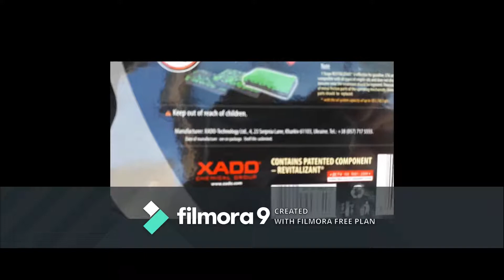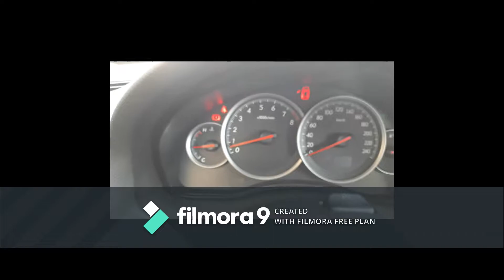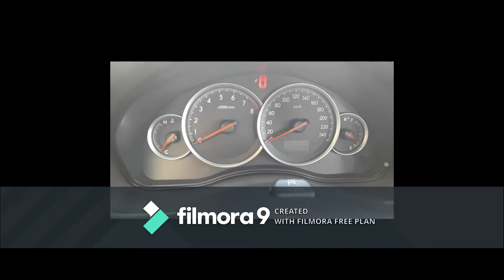Xado Stage 1 engine revitalizant 27ml -142'527km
Applied at : 142'527km